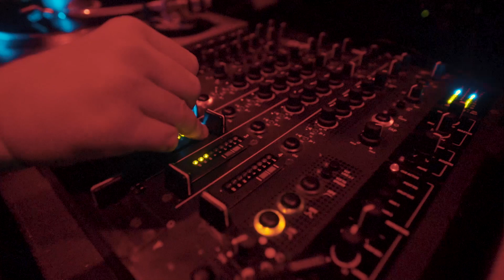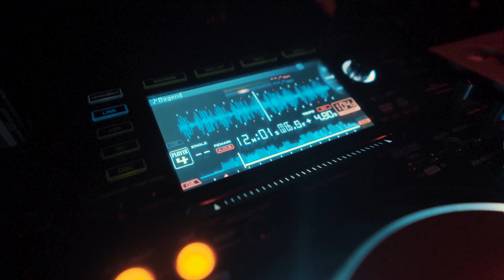Vladimir Ivkovic at Le Guess Who? 2019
Vladimir Ivkovic's DJ set at Le Guess Who? 2019 in Utrecht, Netherlands.